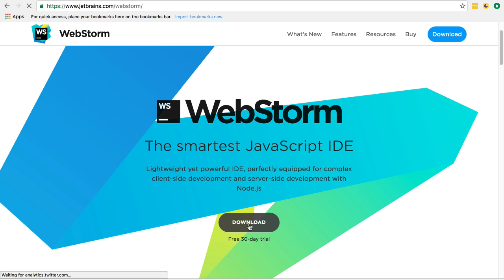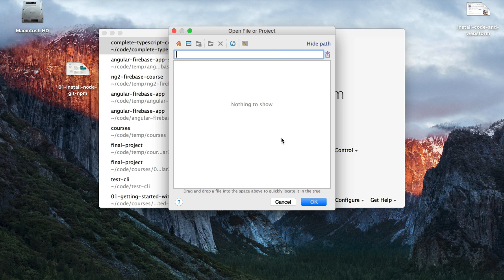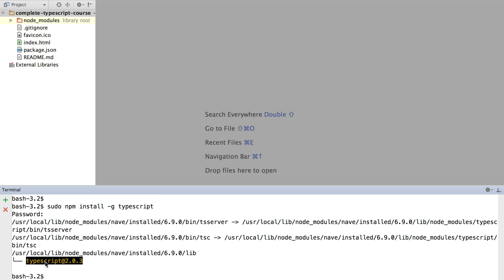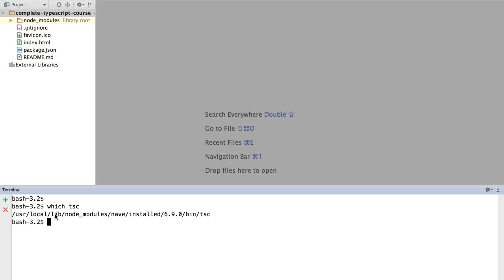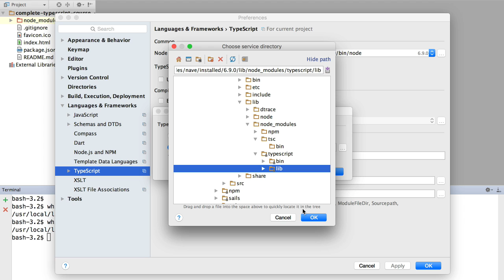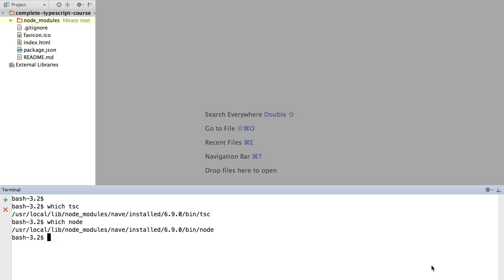💥 Typescript 2 IDE - How To Setup Webstorm Step By Step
This is part of the Complete Typescript Course, have a look at the complete course